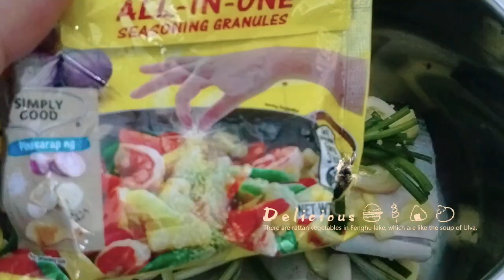Paksiw na Bangus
Paano magpaksiw ng Bangus?